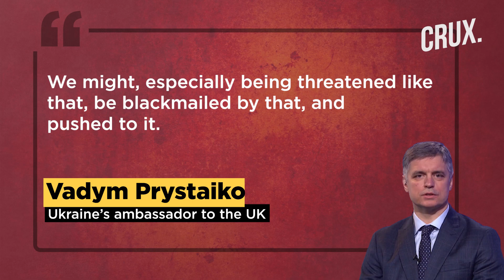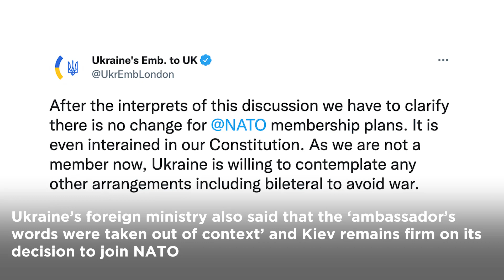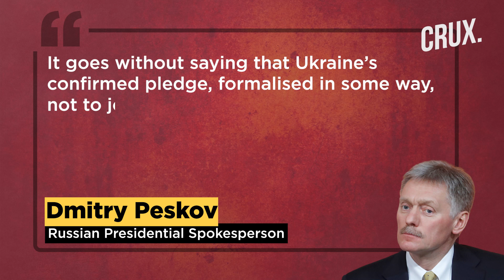Ukraine Seeks Urgent Meet With Russia On Military Build-Up, Olaf Scholz To Meet Putin After Zelensky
Amid soaring tensions over Ukraine, German Chancellor Olaf Scholz met Ukraine President Zelensky in Kiev. Scholz expressed solidarity with Ukraine and questioned Russia’s military build-up. He is also scheduled to meet Russian President Putin the next day.

Kyiv has sought an urgent meeting with Moscow to discuss Russia’s military buildup near its borders and in Crimea. Ukraine has called for a meeting within 48 hours after Moscow ignored Kyiv’s request to explain Russia’s military build-up. After US, UK has said that there is a ‘grave possibility’ that Moscow could invade Ukraine this week